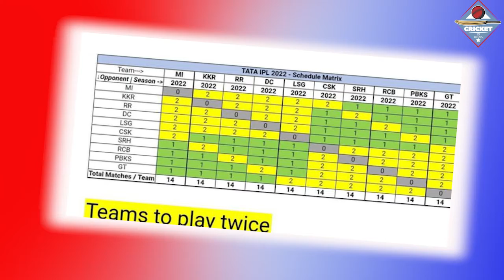IPL 2022 Points Table: KKR की धासु जीत के बाद बदल गई पूरी Points Table, CSK MI RR फिसली नीचे